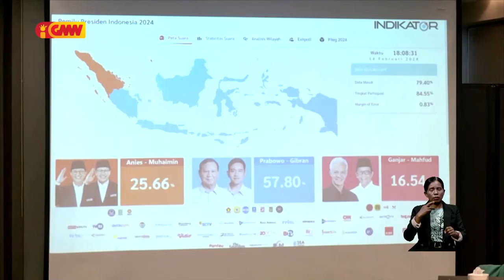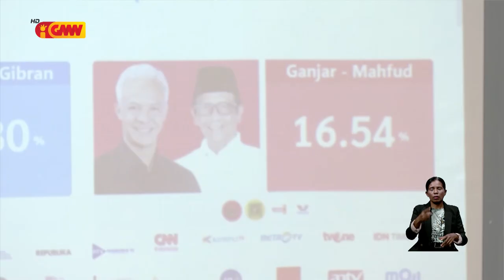Prezidente Repúblika parabeniza antesipadamente Prabowo Subianto